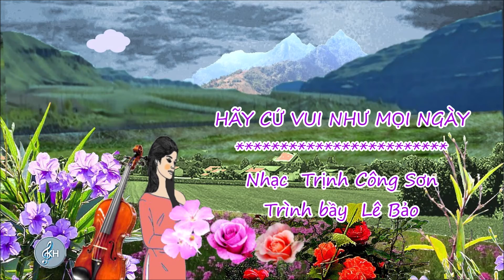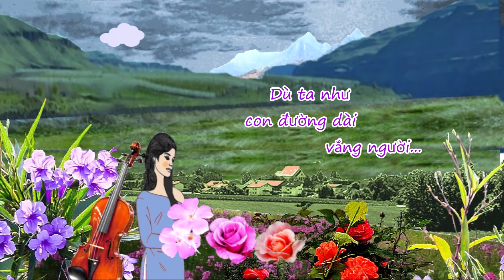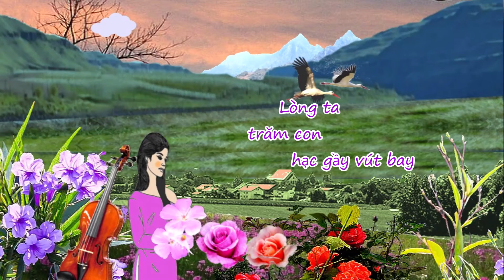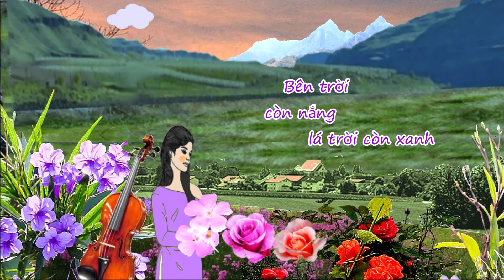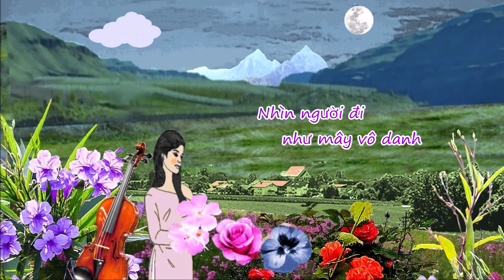Hãy Cứ Vui Như Mọi Ngày - Trịnh Công Sơn - Lê Bảo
Những Qúy thính giả 'thế hệ thứ nhất' thì cảm nhận được một cách sâu sắc và tài tình rong ca từ bài hát này. Nhạc được trình bầy rất độc đáo, khác với trình bầy của các ca sĩ khác...

Lời ca:
Hãy cứ vui chơi cuộc đời
Ðừng cuồng điên mơ trăm năm sau
Còn đây em ngọt ngào
Ðứng bên ngày yêu dấu
Nhìn mây trôi đang tìm về núi cao